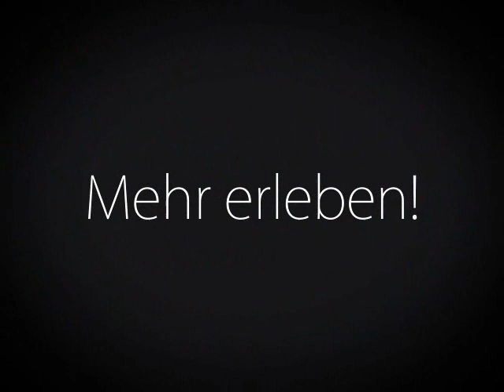Gudrun Pausewang: Die Wolke, gelesen von Wolf Frass u.v.a.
Was niemand glauben wollte, passiert: In einem deutschen Atomreaktor kommt es zum Super-GAU. Die Behörden versuchen zu beschwichtigen, doch auf den Straßen herrscht Chaos. Über allem schwebt die Bedrohung der radioaktiven Wolke. Die 14-jährige Janna-Berta macht sich mit ihrem Bruder auf den Weg, um ihre Eltern zu suchen. Fassungslos muss sie mit ansehen, wie die Erwachsenen die Katastrophe verdrängen und Politiker sich hinter Lügen und Ausflüchten verstecken. Das authentische und bewegende Hörspiel ist ein wertvoller Beitrag zum Thema Atomenergie.